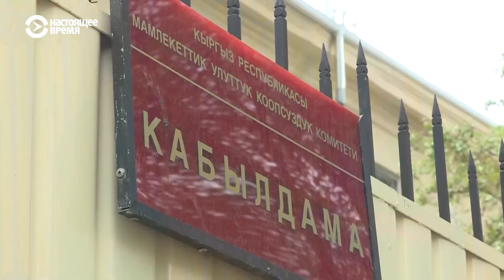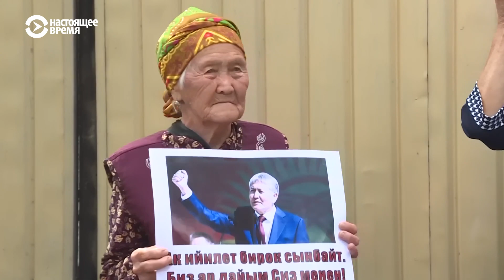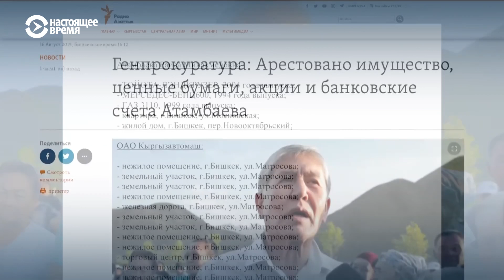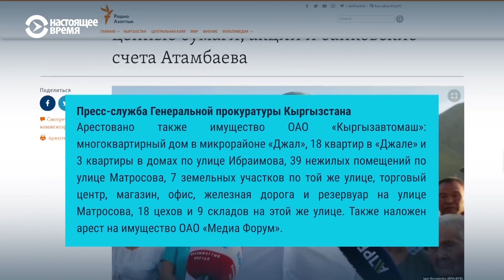Экс-президент Кыргызстана Атамбаев остается под арестом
Родственников бывшего главы государства на заседание суда не пустили